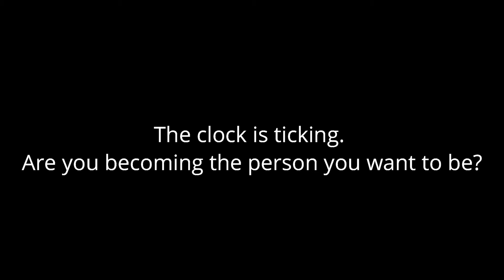Endorphins -Exercise Studio|| Story of Paridhi || Motivational || Promo Film|| Shubham Paul Films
Endorphins - Corrective Exercise Studio
Address: 23/1, Rustamjee St, Ballygunge Place, Ballygunge, Kolkata, West Bengal 700019